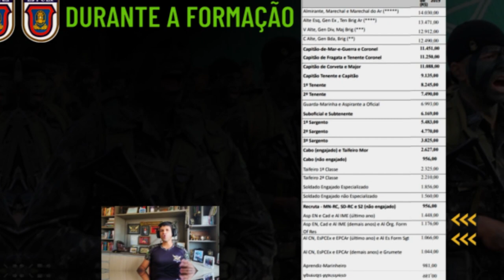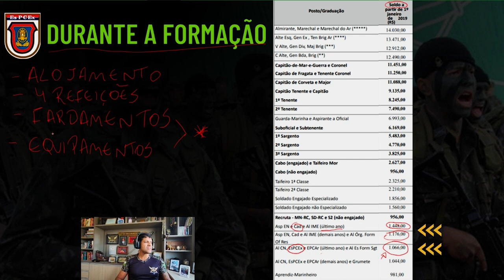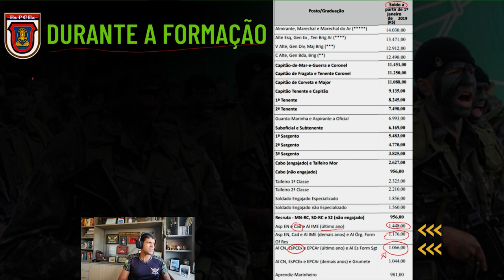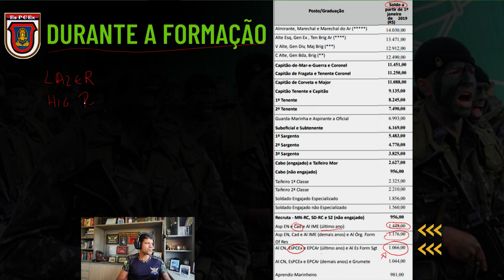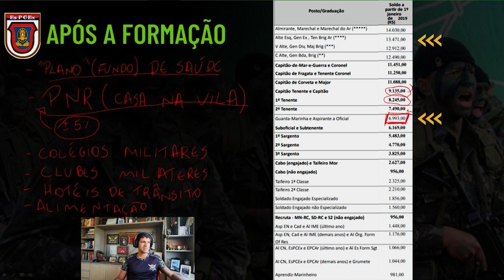Qual o "salário" de um aluno da EsPCEX e de um Oficial formado na AMAN?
Conheça algumas vantages de seguir na carreira militar.

Comece agora mesmo a sua preparação para o concurso da EsPCEX com a Tropa Elite Mil

⛔ Aqui no canal Thiago Henrique - Elite Mil você encontrará informações sobre:

📍 Cursos Operacionais;
📍 Dicas de Estudo;
📍 Educação Financeira;
📍 Preparação psicológica...